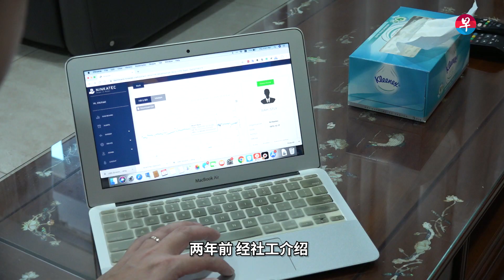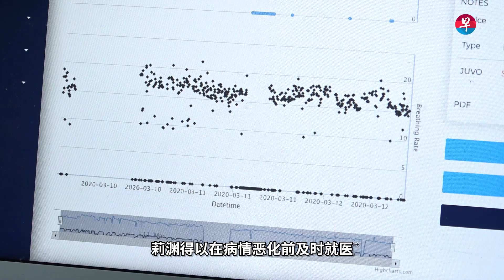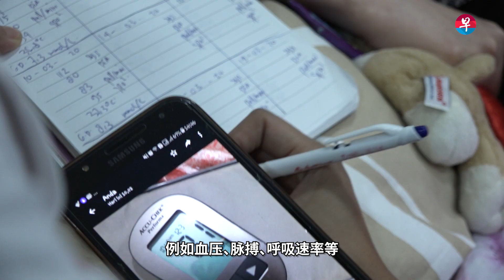不只是看护，在家也能拥有24小时的医疗检测和医生服务24 hours medical support and nursing care at home - 生活情报站 What’s Hot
居家护理服务公司Ninkatec透过进医疗科技的辅助，让病患在家中得到专业的医疗护理。Ninkatec主要为癌症晚期、阿尔茨海默氏病、帕金森氏病、中风等卧床病患提供居家护理服务，也为术后处于康复阶段的重症患者以及轻症病患提供相应服务配套，包括病情实时追踪、定期家访以及24小时专业咨询等。完整报道：

本视频由Ninkatec呈献。具体产品及服务内容，请直接向服务商查询。你也可以到 查看更多视频。

Ninkatec, a home care services provider company that leverages advanced medical technology, allows patients to receive professional medical care at home. Ninkatec mainly provides home care services such as palliative care for cancer, Alzheimer's disease, Parkinson's disease, stroke patients and so on. They also have corresponding service packages for post-surgery patients from high to low severity who are in the recovery phase.

关于“生活情报站” About "What's Hot?" “有哪些好去处？” “有什么好康？” “到底好不好用？” “生活情报站”视频系列为你介绍时下各式各样的消费资讯。"Where to go?" "Got what lobang?" "Good or not?" Get information on latest trends, products, services, events and activities through the "What's Hot" video series.